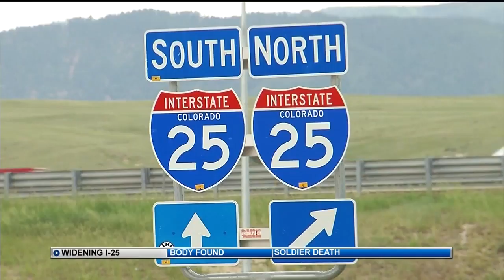Lamborn announces a $65 million grant for I-25 Gap widening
The final piece of funding for the widening of I-25 between Monument and Castle Rock has been secured. Congressman Doug Lamborn announced a $65 million grant from US Department of Transportation to expand the 18 mile stretch of interstate.